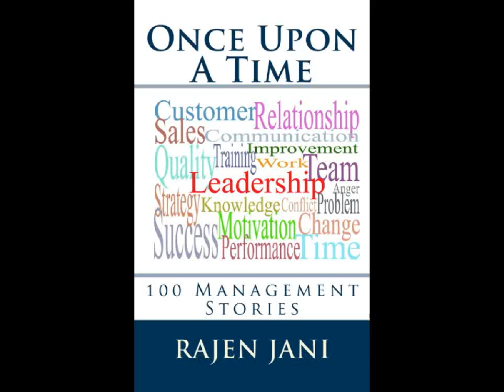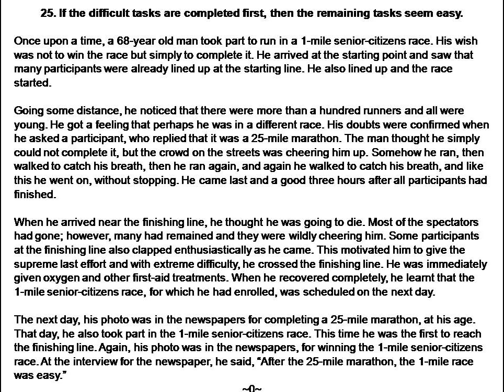If the difficult tasks are completed first, then the remaining tasks seem easy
Excerpt from the book "Once Upon A Time: 100 Management Stories" by Rajen Jani.

This book has one hundred stories on twenty management topics. Each topic has five stories. All the stories are one-page stories.

The twenty management topics are: Customer, Sales, Team, Performance, Work, Quality, Motivation, Training, Conflict, Problem, Anger, Communication, Improvement, Leadership, Success, Relationship, Strategy, Knowledge, Change, and Time.

A must-read for management professionals and short story lovers.